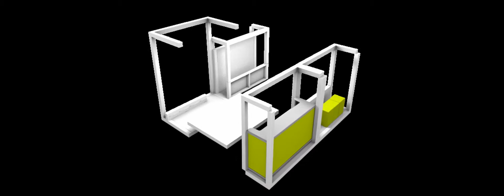modulbox mo systeme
Our latest solution to today’s face-to-face marketing challenges is this mobile pop-up space that perfectly frames your brand in indoor areas such as malls, etc. The two halves of mo pop fit through a normal door frame and can be easily transported by hand, even through the crowd. Set up is done in minutes.